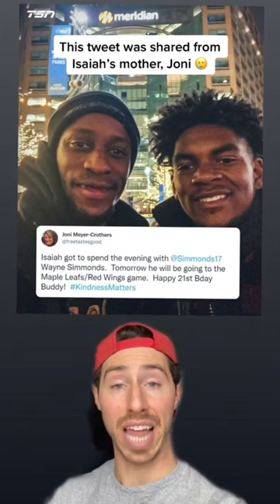Wayne Simmonds pulls ULTIMATE beauty move for Isaiah Meyer-Crothers 🥲